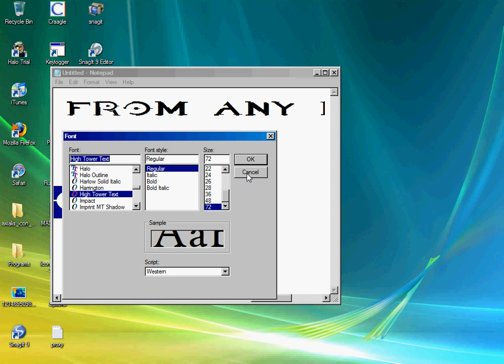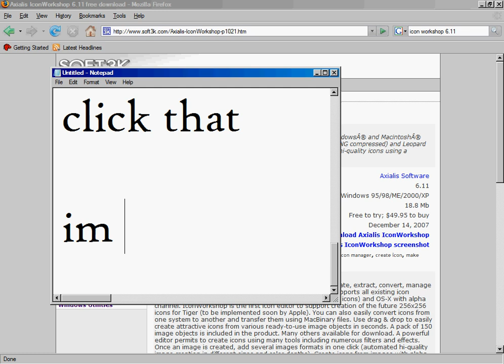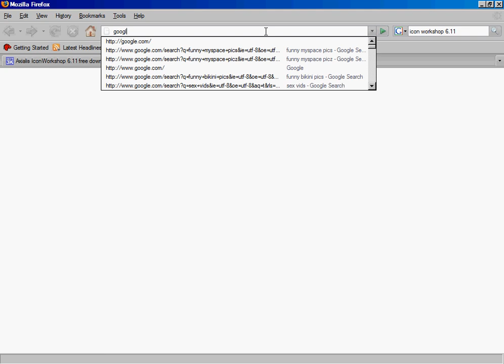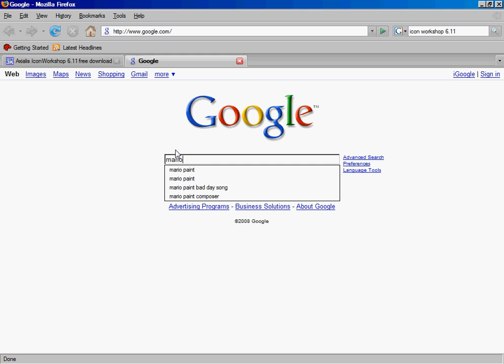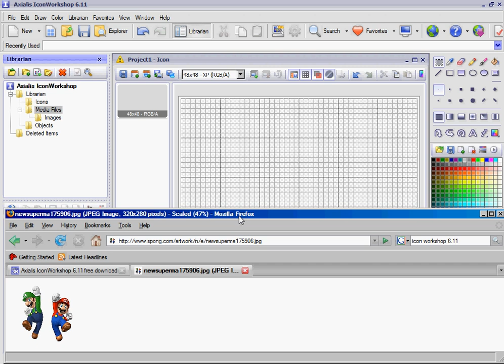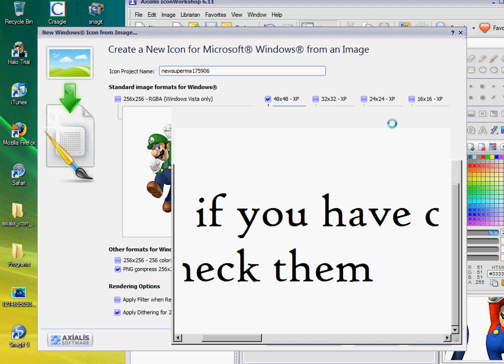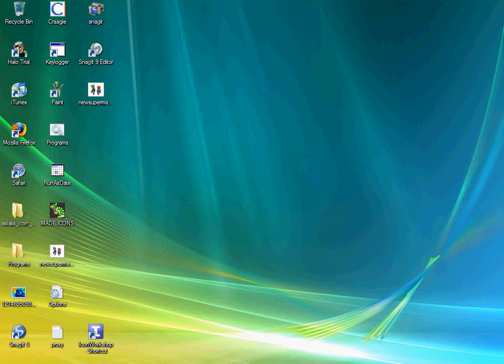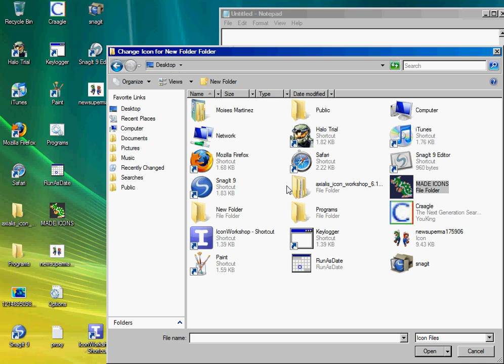how to make an icon from any picture!!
this will show you how to make an icon from any picture you want!!